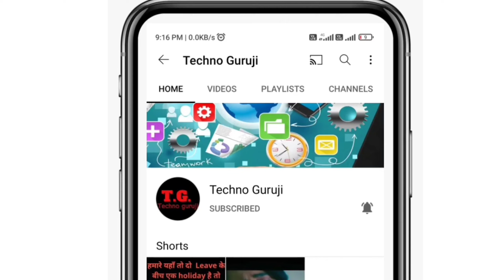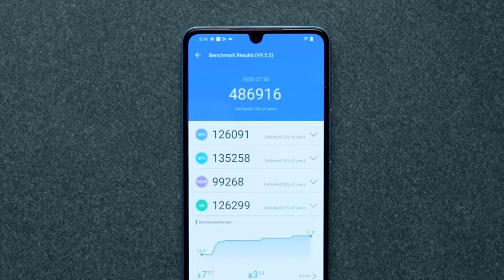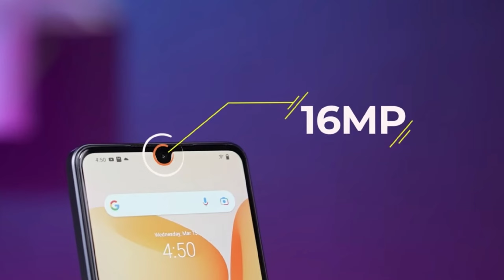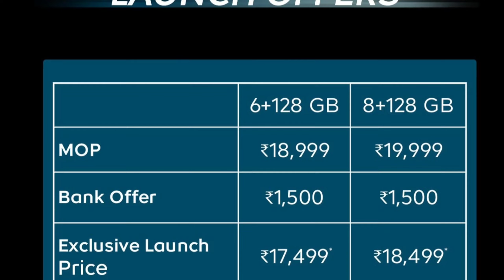iQOO Z7 5G Launched @ ₹17,499 🔥 iQOO Z7 5G Price in India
Hallo Friends
Hi everyone, Today, iQOO proudly announces the launch of its 5Genabled Z7 phone at an incredible ₹17,499. This phone is the latest addition to the iQOO lineup and comes with a host of cutting-edge features, making it the perfect phone for anyone looking for a top-of-the-line device.

The Z7 5G is the perfect phone for anyone looking for a reliable device that can handle today's heavy internet use. With speeds of up to 1.5Gbps, you'll be able to stream HD movies, play games, and more without any issues. If you're in the market for a top-of-the-line phone, the Z7 5G is iQOO is pleased to announce the launch of its latest flagship device - the Z7 5G! Priced at just ₹17,499, this device offers a number of exclusive features that set it apart from the competition.

The Z7 5G is the latest device to join iQOO's growing lineup of 5G devices, and it's perfect for users who want the best in performance and functionality. With its cutting-edge 5G technology, the Z7 5G is the perfect device for users who want the most reliable and fastest internet experience possible.

So whether you're a first-time user or an experienced internet user, the Z7 5G is the device you need to upgrade your

iqoo z7 5g smartphone
iqoo z7 5g unboxing tamil
iqoo z7 5g bgmi test
iqoo z7 5g vs moto g73 5g
iqoo z7 5g unboxing telugu
iqoo z7 5g vs poco x5 pro
iqoo z7 5g gaming test
iqoo z7 5g charging test
iqoo z7 5g free fire test
iqoo z7 5g malayalam review